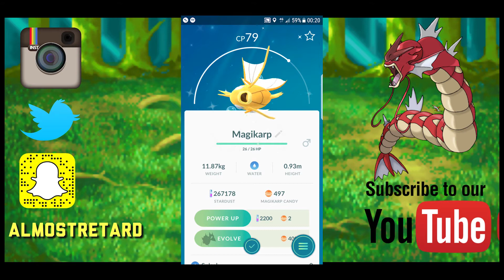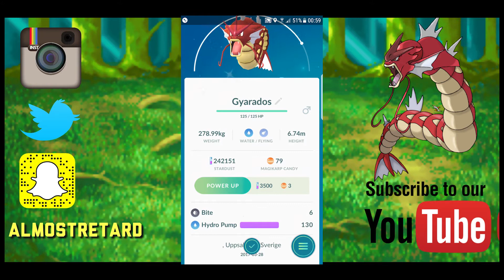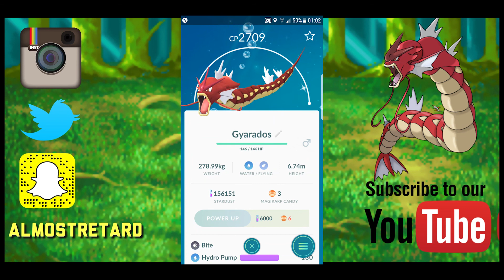POKEMON GO PÅ SVENSKA - SHINY RED GYARADOS EVOLVE FROM SHINY MAGIKARP (vlog)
Yes box, äntligen fick jag firren som alla letar efter, och jag säger att den är 79cp vilket den var, sen slängde jag på lite godis för att det skulle kännas bättre :P
Ursäkta att det är lite mörkt men var tvungen att spela in direkt när jag fick den klockan mitt i natten =)